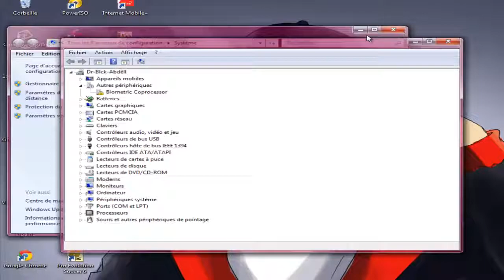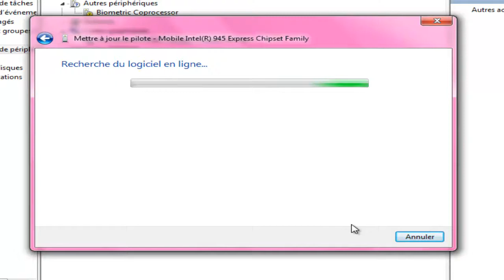Comment Telecharger & Installer Driver "CARTE GRAPHIQUE" De Mon PC by Dr-Blck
كان معكم أخوكم عبدالله  لاتنسونا من صالح دعائكم
Raghibe Amine
قنوات
Bein Sport
بي إن سبورت
Dog
Cat
Cats
Tiger
Lion
Monkey
Zoo
Car
Cars
Girls
Girl
Artist
Representative

kisat nass
th3pro
google adcense
adcense
blogger
algerie
la fouine
exclusive
soprano
badr hari
Artist
Crazy
Madness
Hidden Camera
Entertainment
Football
Basketball
Viva
Prostitution
Funny
Clips
Cooking
Offers
Show
Reduction
Lottery
President
Typhoon
Earthquake
Killing
Crime
TV
IPhone
Samsung
Sex
Exciting
Sexy
Series
Movies
Film
Baby
Child
Justin Bieber
Michael Jackson
Ventricular
Beach
Harassment
Photos
Programs
Report
Disaster
Disasters
Documentary
royal baby
catching fire
baby i
versace migos drake
music
funny
best song ever
movies
drake
lil wayne
blurred lines
full movie
music
minecraft
one direction
avicii
movies
blurred lines
mel smith
royal baby
catching fire
best song ever
alan partridge
one direction
selena gomez
تسلية
صور محمد عساف
عبده موته
محمد عساف
العاب تلبيس البنات
لعاب ذكاء
اغانى رمضان
عادل امام
توم جيري
مسلسلات رمضان 2013
رشيد شو
سعد المجرد
كيليميني
rachid show
اغنية
كاس العالم
اعلام دول العالم
نتائج التحصيلي
دول اوروبا
صور رمضان
اخر الاخبار
رمضان
movies
فيلم
اغاني
رقص
افلام
فلم
محمد عساف
حسن شحاتة الشيعى
مرسي
تكي
كاظم الساهر
على الطاير
تويتر
فيس بوك
تميم بن حمد
ديوان المظالم
حسن شحاته
جامعة القصيم
اسعار الذهب
اخبار مصر
صور رمضان
اليوم السابع
جامعة الدمام
جامعة تبوك
اغاني 2014
اغاني 2013
حبيبي برشلوني
ايوب
باسم يوسف
تكي
ماين كرافت
الكويت
الامارات
السعودية
مصر
قطر
البحرين
شيعه
سنه
العربية
الجزيرة
النصر
برنامج
مقلب
خفية
مسلسلات
افلام
مسلسل
اغاني
موسيقى
صالة
الاتجاة المعاكس
بنت مغربية
بنت مصرية
فيلم وثائقي
فيلم وثائقى
كوميدي
سوري
عادل امام
يسرى
كاميرا خفية
رامز
جلال هاني
سلامة هاني
رمزي محمد
هنيدي كورة
رياضة
المبدع العربي
اخبار
الجزيرة
انفجار
تفجير
العراق
اغتيال
قتل
تدمير
بانياس
دمشق
سقوط
الاسد
قتل
بشار
الاسد
وفاة الملك عبدالله بتال القوس محمد
الدوسري
تقنيات
ابتكار
وثائقي
حلى
حلويات
كيك طرطى
كاكاو
قهوه
الجمعة
عبدالله
المديفر
مرتضى
منصور
روني
بلاستيشن 4
جلكسي 5 6
اخبار
اوباما
الصين
حريق
سيول
رشيد شو
لسعد المجرد
medi1tv
cheb akil
accident
inna
الحلقة
maroc
comedia
قصة الناس
countdown
rap maroc
hackers

outajajt
said outajajt
damsiri
139tl in dollars
outajajt 2014
said outajajt 2011
fatima tabaamrant
amrrakchi 2012
outajajt 2012
outajajt 2013
outajajt 2011
said
outajjajt
amrrakchi 2011
sa3id outajajt 2013
l3zawi
itran imjad
said otajajt 2011
imghrane
im3ranlahbab
outajajt lportable
lhoussi outajajt
mzouda prouduction
touggane
sa3id outajajt
said otajajt
foto de agadir
rachud asmoun
ait el hawa
brahim asli
tamazirt
inerzaf
agdal
achkayn
said outjajt
said outajajet